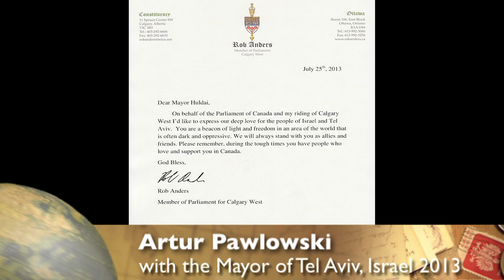Message for Calgary from Ron Huldai Mayor of Tel Aviv, Israel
Meeting With the Mayor of Tel Aviv, Israel 2013

Artur Pawlowski, Nathaniel Pawlowski and David Hughes were invited to meet the Mayor of Tel Aviv, Ron Huldai.

The envoy brought gifts for the Mayor and to their surprise it also happened to be the Mayor Huldai's birthday. Pawlowski had the honour of presenting a "White Hat" to the Mayor, and of blessing Him in that he would be a leader of righteousness and of the holiness of God. The other gifts that were exchanged included the Polish, Canadian and Israeli flags, joined together and thus symbolizing unity between the nations. Canadian maple syrup was also given to him.

It is worth mentioning the Mayor's parents were born in Poland, so Pawlowski exchanged a few words in Polish that sparked some good fellowship and joy between them both. The Pawlowski envoy also brought a special greeting from the Parliament of Canada expressing Canada's devoted friendship with Tel Aviv and all of Israel.

Pawlowski and Hughes asked the mayor for permission to bring March For Jesus to the nation of Israel, which would be held in the city of Tel Aviv. The Mayor responded with complete support. He presented Pawlowski with a "passport" to the city as a gesture of friendship and mutual support. The Mayor also asked the "ambassadors" from Canada to become partners with the "Friends of Tel Aviv" organization.

The friendly meeting ended with a video recording of Mayor Ron Huldai thanking Canadians for their friendship and support.